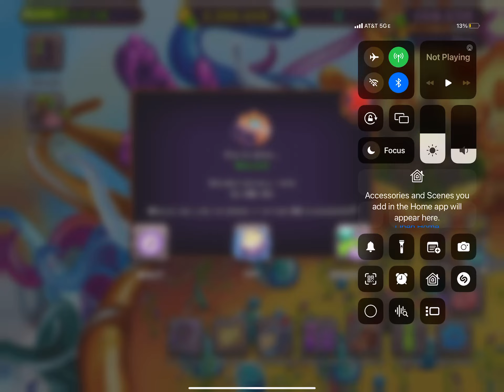My sneezer is almost done